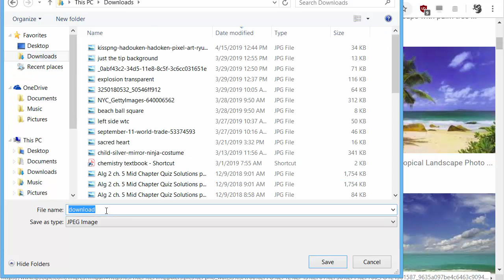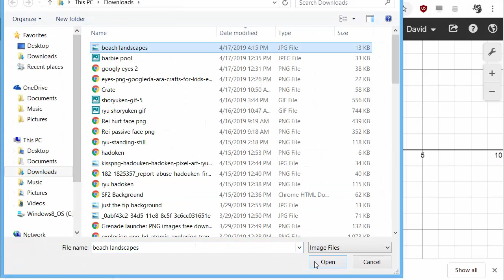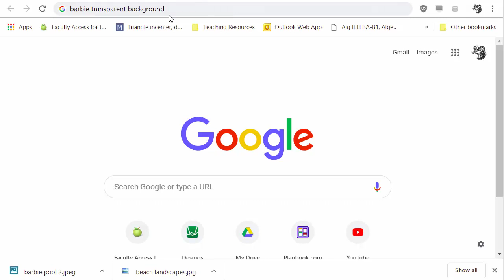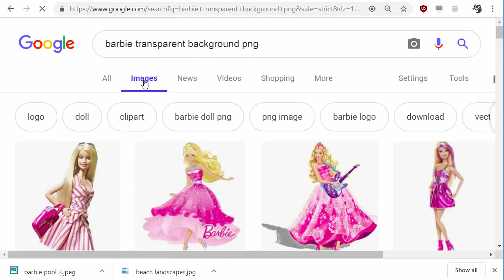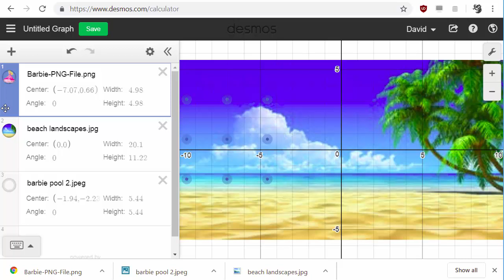Desmos Animation Project Part 1: Background and Foreground Images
-jpeg is fine for background
-png (or gif) is required for foreground image (if you want a transparent background)
-Save image _ Insert into Desmos by clicking "+" button in the top left corner